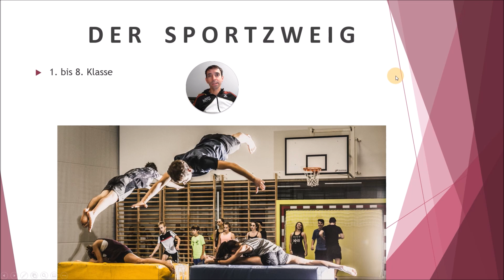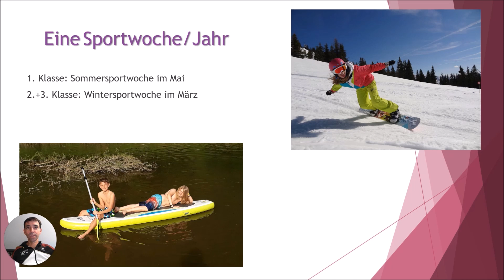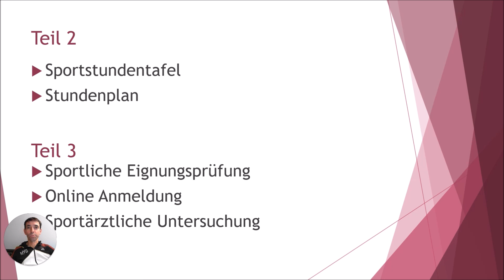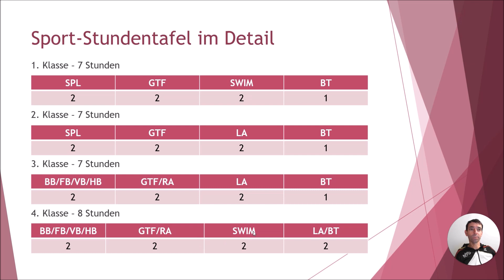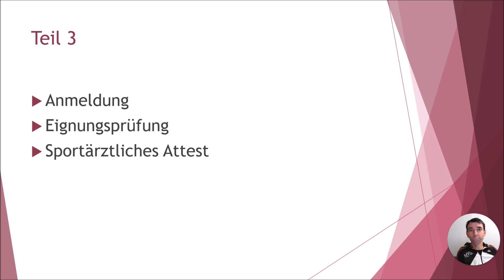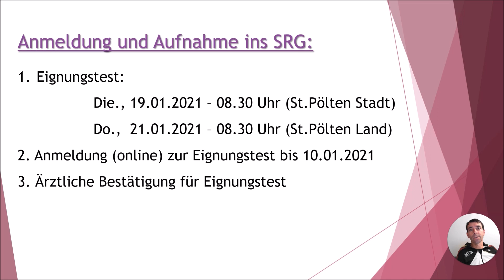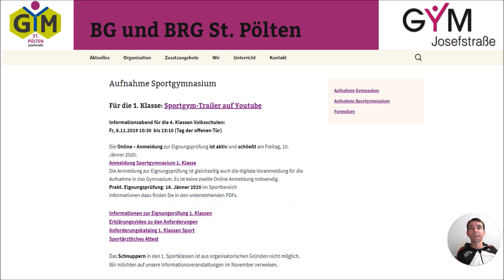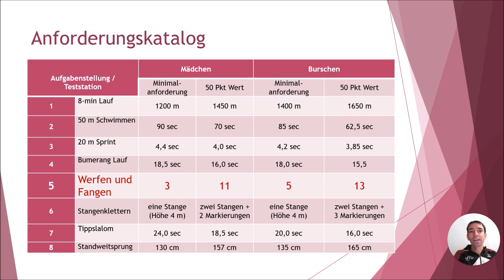GYM - SPORTZWEIG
Informationsvideo zum Sportzweig 2020.